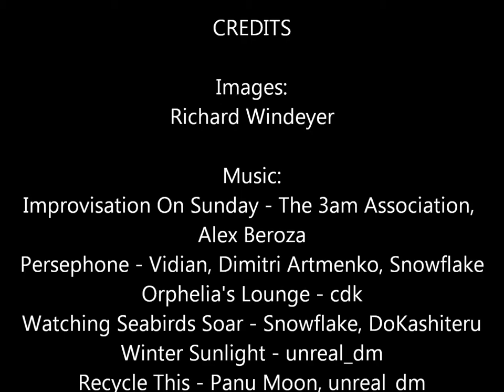Out There Outback 2011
Out There Outback tour of outback NSW, SA & NT in 2011 with a group of artists painting 'plein aire'.